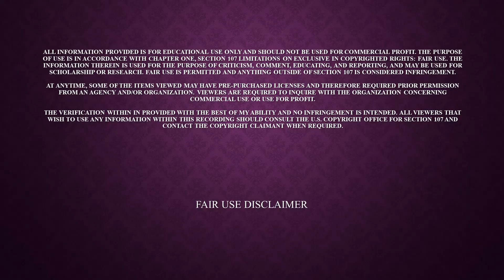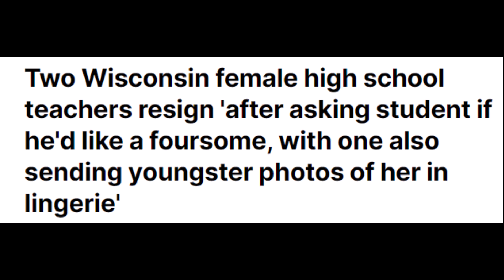The K to 12 Nightmare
Yea, there is no salvaging it. This is just my opinion. Also, it will get worse.